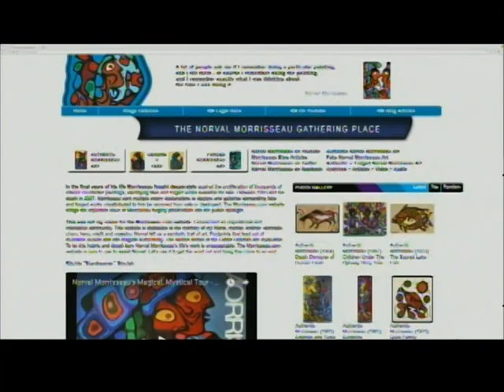The Norval Morrisseau Art Fraud: There Are No Fakes - TVO promo | February 2 2020